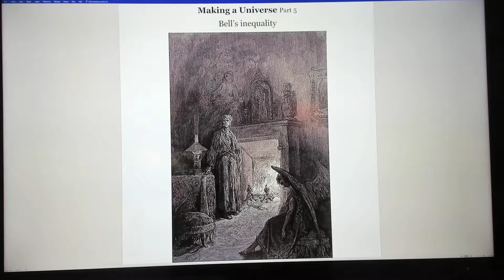Puzzle universe 5 of 6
How the paradox of Bell's inequality is resolved by the reversal of time as previously pointed out.